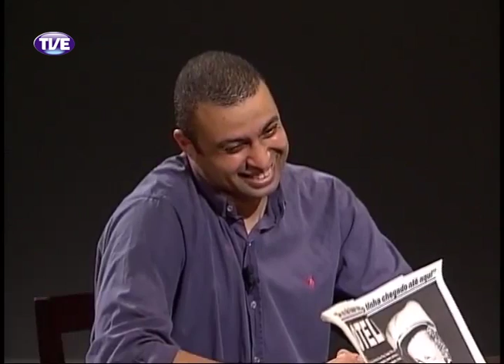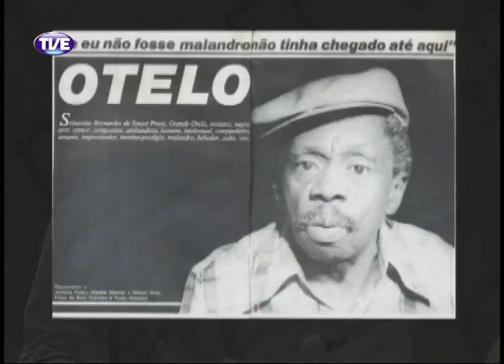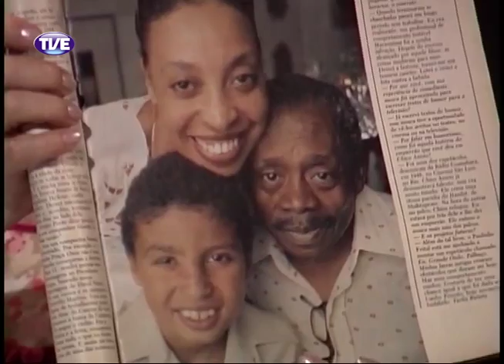Primeira Pessoa Orson Soares Parte 1